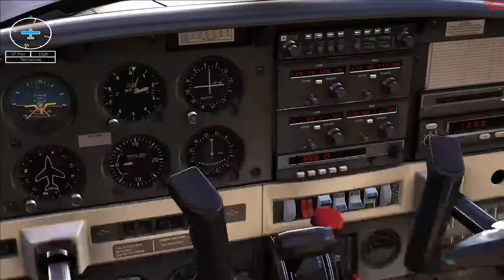Scud Runner | Flight School | Dovetail Games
We're in Greenland shuttling some crates and wicked storms are all about. Our visibility is about to go kaput! Will the engine ice up? Do we use Pitot heat!?

Dovetail Games Flight School and Flight Sim World are no longer available for sale. These are a record of the AMAZING Flight Simulator they created!